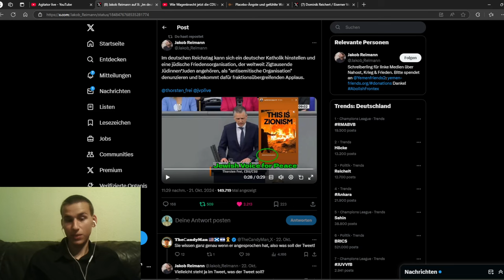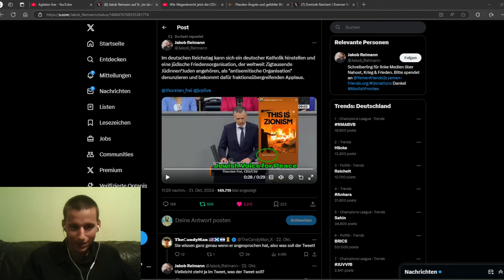Unfassbar! CDU-Politik beschimpft jüdische Organisation als antisemitisch und der Bundestag jubelt!